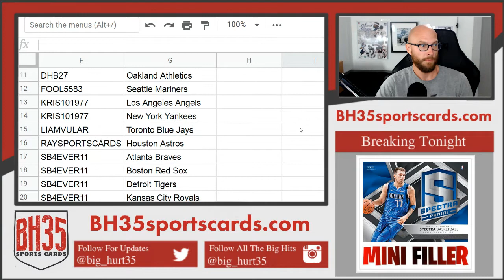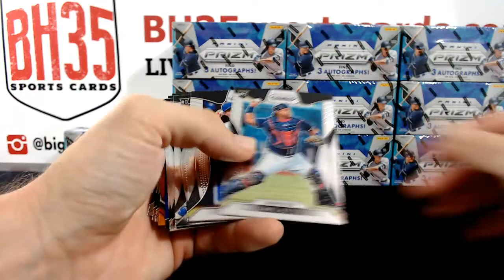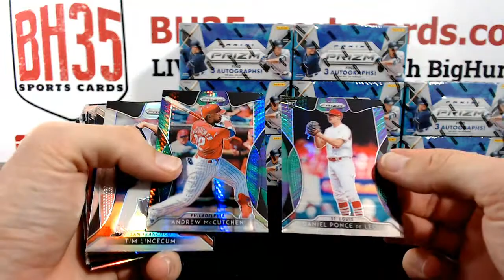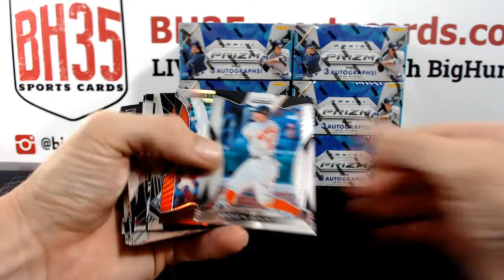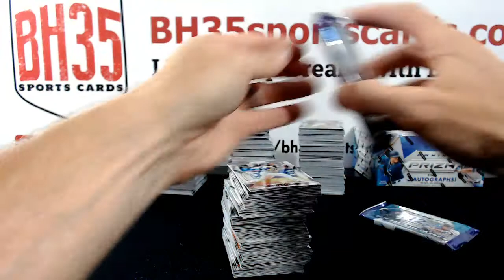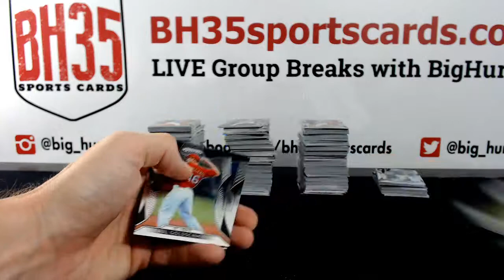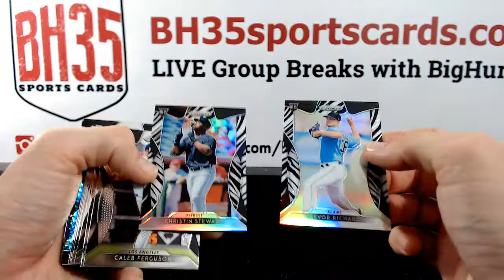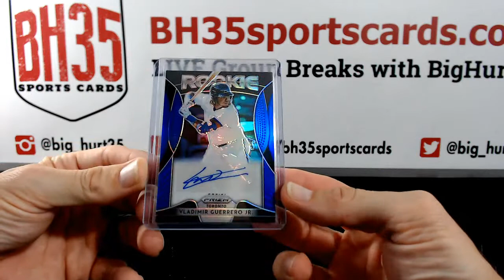2019 Panini Prizm Baseball | 12 Box Case Break Pick Your Teams